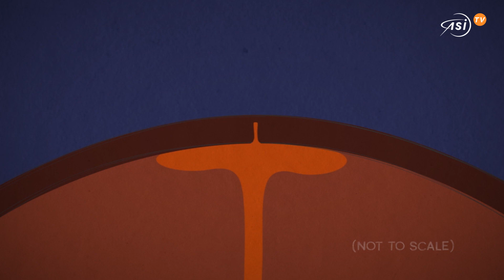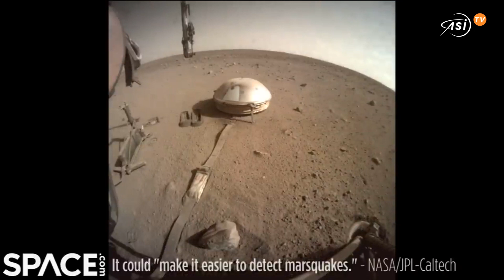Festa col botto per i 1000 giorni su Marte di InSight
InSight festeggia col botto il suo millesimo sol su Marte. Atterrato nel novembre 2018 per studiare i sismi marziani, lo scorso 18 settembre il lander della Nasa ha celebrato 1000 giorni su Marte con un record: registrare uno dei più grandi e duraturi terremoti mai rilevati dalla missione. Una scossa stimata di magnitudo 4.2 che si è propagata per quasi un’ora e mezza.
 Un regalo in un periodo particolarmente attivo per il suolo marziano. Lo scorso 25 agosto il lander aveva già rilevato due scosse rispettivamente di magnitudo 4.2 e 4.1. In totale, tre grandi sismi captati in meno di un mese, tutti caratterizzati da un’energia 5 volte quella del precedente record: un terremoto di magnitudo 3.7 del 2019.
 Fortunatamente, dopo una sensibile riduzione delle operazioni scientifiche durante l’inverno marziano, Insight si è fatto trovare pronto per l’occasione, riuscendo a mantenere acceso il suo sismografo.
Atterrato nella Elysium Planitia dove difficilmente soffiano venti marziani, 4 mesi fa il team Nasa ha dovuto escogitare un approccio innovativo per rimuovere dal pannello solare la polvere accumulata per le tempeste di sabbia.
Usando il braccio robotico è stata fatta cadere della sabbia vicino al pannello. Le poche raffiche di vento hanno poi trascinato i granelli attraverso il pannello, riuscendo così a trasportare altrove un po' di polvere. Una pulizia non accurata ma che ripetuta ha permesso al lander di guadagnare circa 30 watt-ora di energia per ogni giorno marziano.
 Un supporto vitale che ha consentito al suo sismografo di essere attivo mentre avvenivano i tre recenti grandi terremoti, utilissimi al team per comprendere il sottosuolo del pianeta.
Mentre l’ultimo grande sisma è ancora in fase di studio, il terremoto del 25 agosto di magnitudo 4.2 è risultato il sisma più distante mai rilevato dalla missione, a 8500 km da InSight. Troppo lontano per essersi generato nella Cerberus Fossae dove tutte le precedenti grandi scosse sono state rilevate.
I ricercatori pensano così che i grandi terremoti dell’ultimo mese possano provenire da Valles Marineris, il lungo sistema di canyon che segna l'equatore marziano a meno di 10 mila km da Insight.
Dopo più di due anni di missione, le scosse di Marte sono ancora in grado di smuovere la nostra conoscenza.